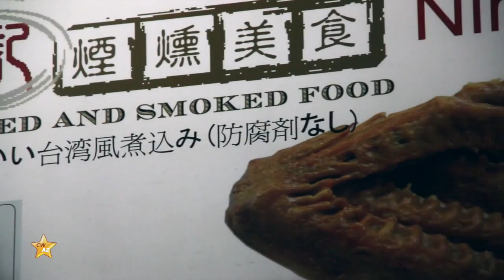Cooking with Agnes Zee in Asia - Cock Comb Eating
You know that funny little red thing on the top of a rooster’s head? It’s called a cockscomb, and as Francine Segan recounts for Gastronomica, it’s very tasty:

What are these morsels that look like the fingers of a doll-sized woolen globe? . . . We take a taste. The spikes are slightly gelatinous, with hints of delicate frog-leg flavor. “Delicious” is the consensus.

Segan stumbles upon this rare ingredient on a trip to the Piedmont region of northern Italy, where cockscomb is a vital ingredient in a stew known as la finanziera, a 200-year-old dish that also utilizes a rooster’s wattles and testicles (among many other ingredients). The cockscomb seems to be the star of the show, though, which makes sense given the amount of work that goes into its preparation:
Cleaning the cockscombs, which have a thick outer skin loaded with feathers, is a labor-intensive task. The feathers are plucked, and any tiny strays are burned off with a flame. The cockscombs are then washed, blanched, and soaked in lemon juice to loosen the tough skin. The entire staff, even the busboys, gathers around the kitchen table every Wednesday to peel off this outer layer. “You have to handle the crests gently, like a beautiful woman, so as not to ruin the pretty tips,” Chef Beppe laughs.